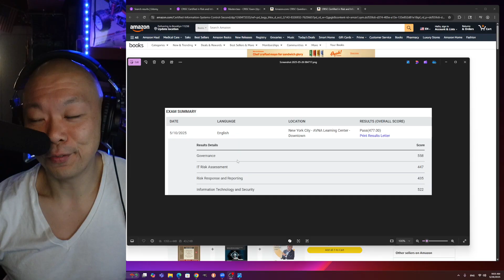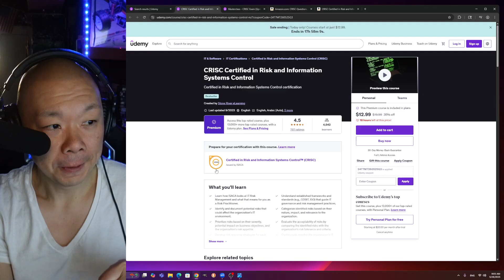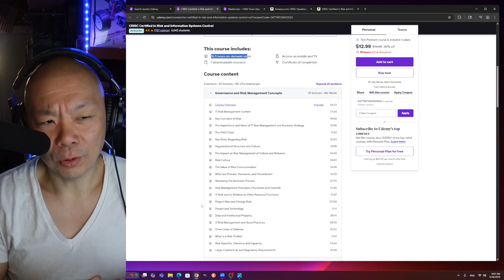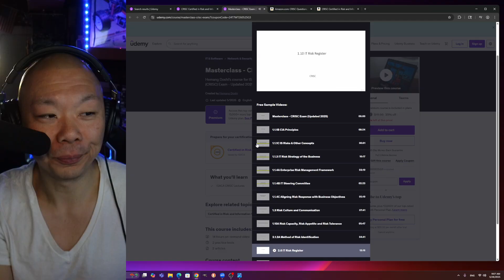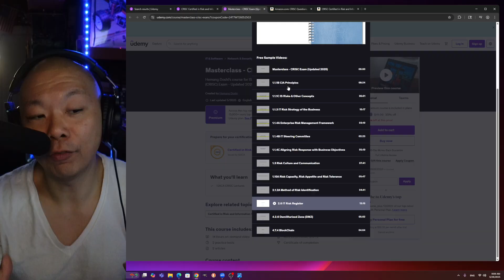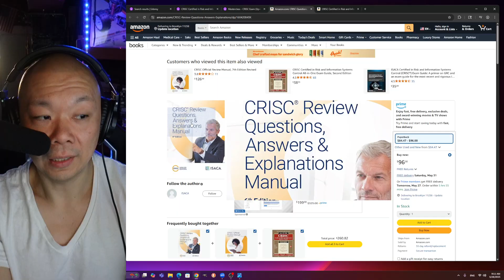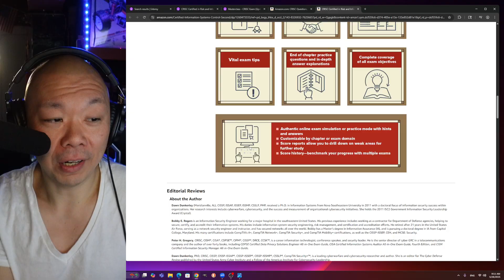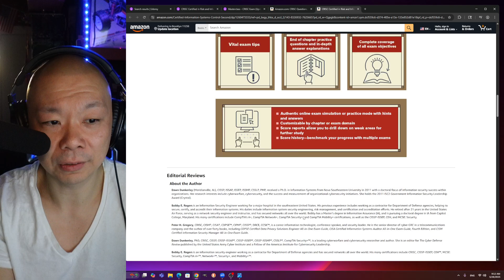Passing CRISC Tips 2025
You can also support my Resume Review by treating me to Coffee